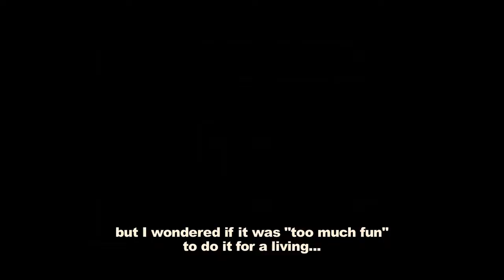IRENE AZUELA · DEMO REEL · ENGLISH